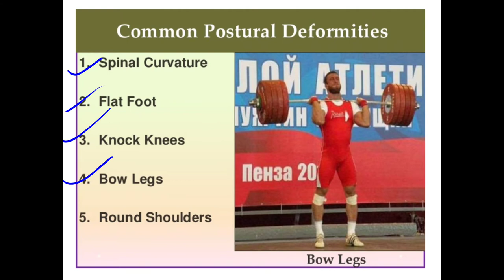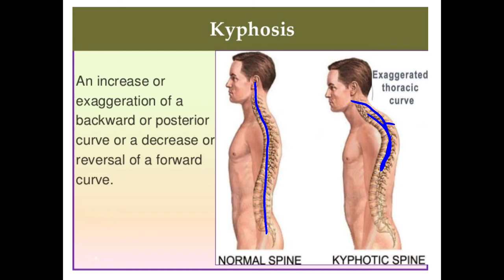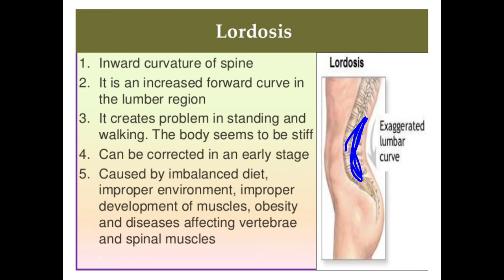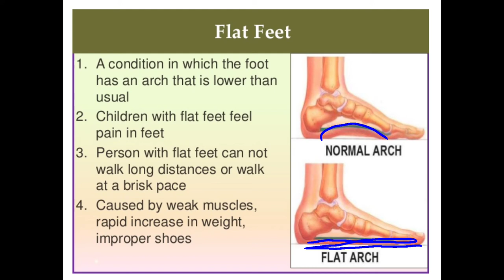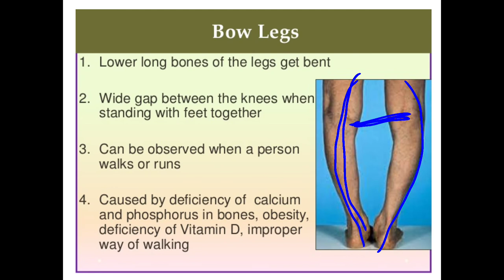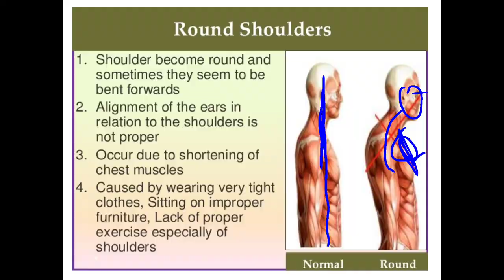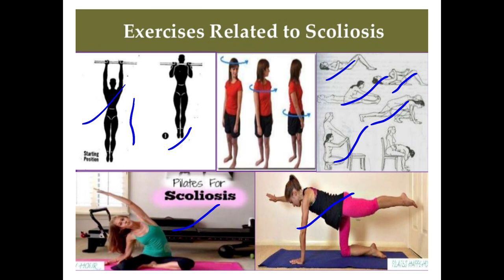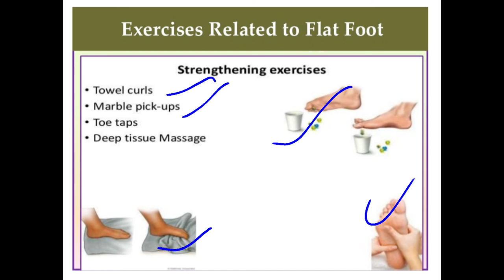Class 12 Physical Edu. Children & women in sports Cha-5 Part-3||Fitness pathshala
Hello students welcome to||Fitness pathshala

 Children & women in sports

 Chapter-05:

1-Spinal curveture

2- Flat Foot

3-Knock knee

4- Bow leg

5- Rounded shoulder